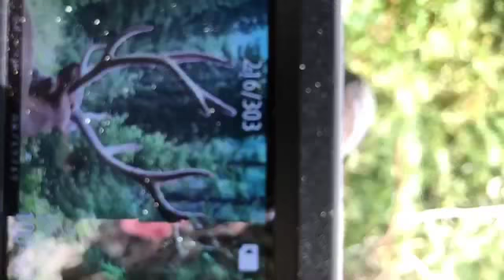SAB OUTDOORS TRAILER FALL 2018 ARCHERY ELK HUNT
Simply put, we are very normal every day guys that love to archery elk hunt.  All of our experiences with elk hunting is 100% DIY on public lands.  Over the last few seasons the most important lesson we have learned is, it does not matter how expensive or new your equipment is, you don't have to spend thousands of dollars on gear, the point of hunting is to enjoy the outdoors and the company of your hunting partners, and to get your butt kicked by Elk.
The goal of SAB outdoors is to review quality hunting tactics, hunting gear, and physical conditioning that the normal every day guy " weekend warrior" can use without breaking the bank.